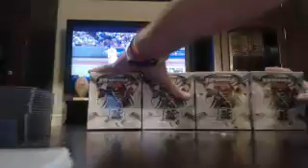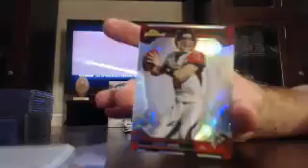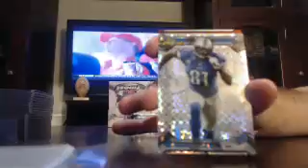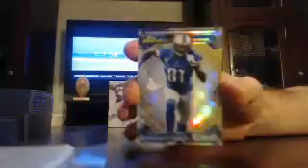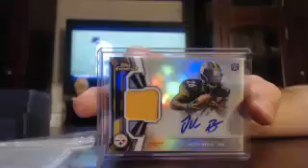majorlps 2013 finest fb box #1 of 8 8/18 - ebay